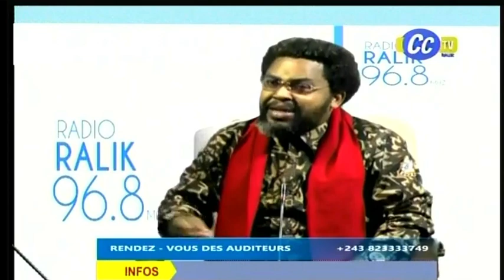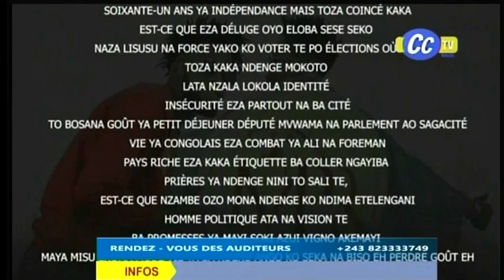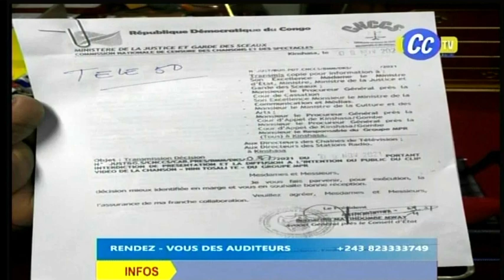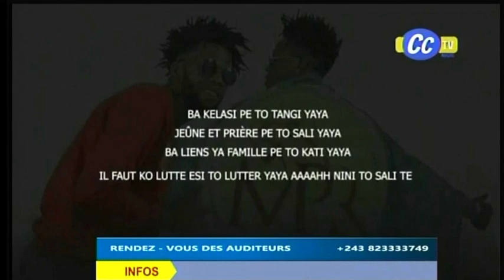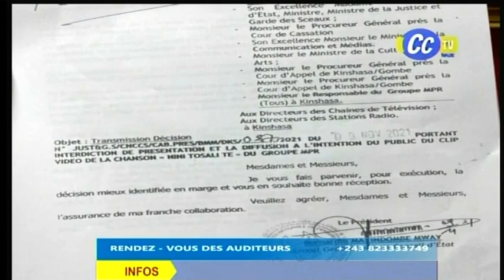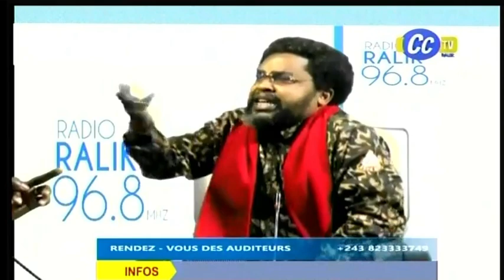🔴RDC : EYINDI NA PLATEAU DEBAT POLITIQUE TIMOTHE LE NOIR VS PRINCE EPENGE LAMUKA , UDPS ,PPRD, FCC